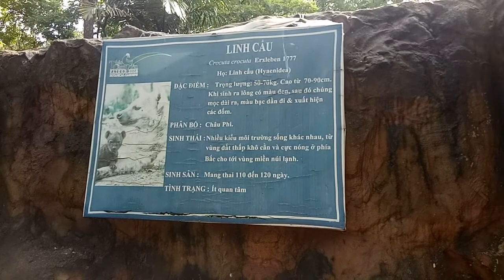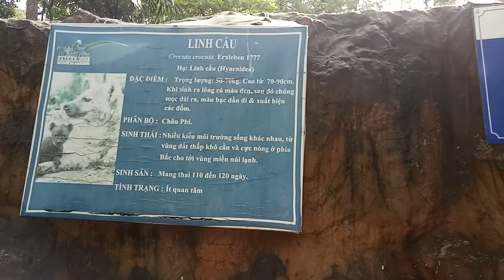Lạc Đà ở Sài Gòn có khách gì ở Châu Phi không Ba?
Hai Cha Con đi coi thú lúc không có mẹ Hằng!
Đi sở thú phải chịu khó đi nhiều mới biết được loài thú nào đặc biệt nhất.
Bảo đi mọi nơi ở Sở Thú thấy đây là loài thú lạ nè mới được nhập về Thảo Cầm Viên
đó là loại Lạc Đà